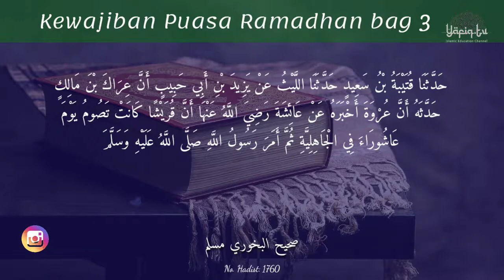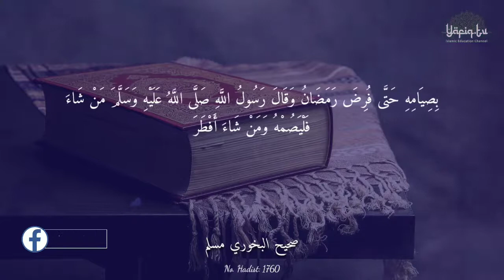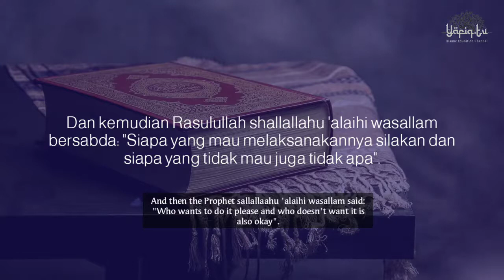Kewajiban Puasa Ramadhan bag 3 (yafiqtv)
No. Hadist: 1760
Telah menceritakan kepada kami Qutaibah bin Sa'id telah menceritakan kepada kami Al Laits dari Yazid bin Abu Habib bahwa 'Irak bin Malik menceritakan kepadanya bahwa 'Urwah mengabarkan kepadanya dari 'Aisyah radliallahu 'anha; Bahwa orang-orang Quraisy pada zaman Jahiliyah biasa melaksanakan puasa hari 'Asyura'. Kemudian Rasulullah shallallahu 'alaihi wasallam memerintahkan untuk melaksanakannya pula hingga datang kewajiban shaum Ramadhan. Dan kemudian Rasulullah shallallahu 'alaihi wasallam bersabda: "Siapa yang mau melaksanakannya silakan dan siapa yang tidak mau juga tidak apa".